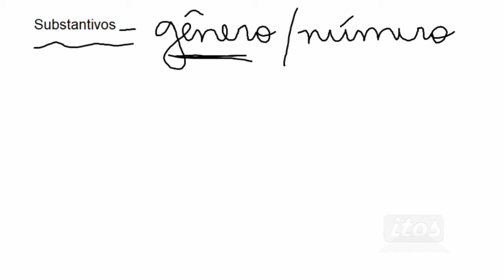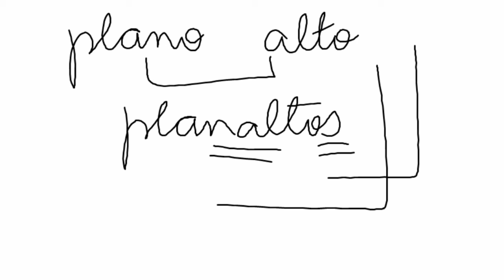Classes gramaticais: substantivo - gêneros específicos e plural de compostos |aula 19| – P5M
As aulas sobre gênero e número já foram publicadas.

Essa aula acrescenta alguns pontos interessantes sobre eles.

Na questão do gênero, algumas palavras são modificadas na linguagem cotidiana, mas, a gramática ainda não reconhece essa modificação.

Em relação ao número dos substantivos compostos, devemos prestar atenção à formação da palavra.

• Confira essas e outras dicas nessa videoaula.

Sentimo-nos honrados em saber que você assistiu a este vídeo.